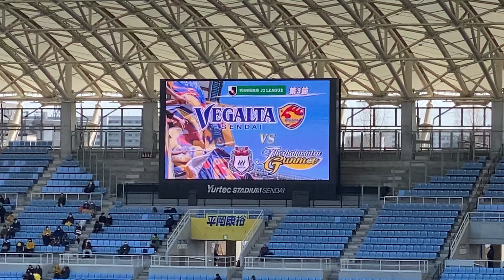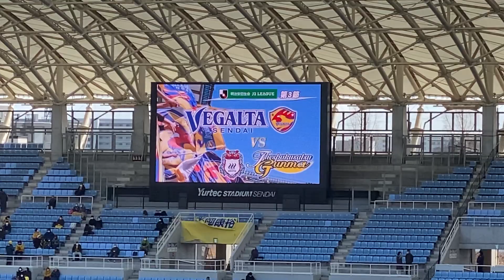【ベガルタ仙台】ザスパクサツ群馬選手紹介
懐かしの小島選手やバックアップメンバー(後にベンチ入りに変更)として渡辺広大選手が登録されています。

Twitter(トレーナー関連・読んだ本・猫等について呟きます):